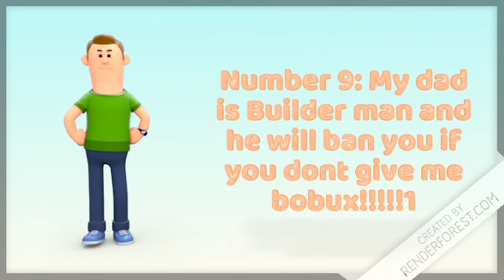Top 10 reaosn why i need bobux!!!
Give me now!!1